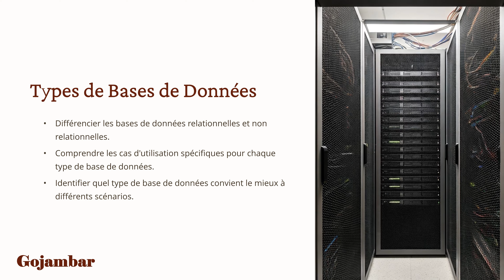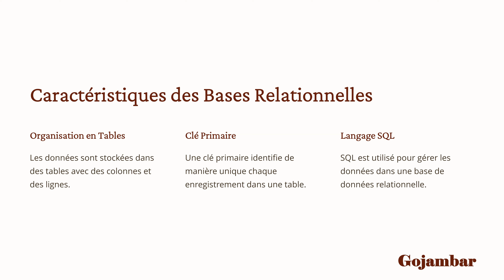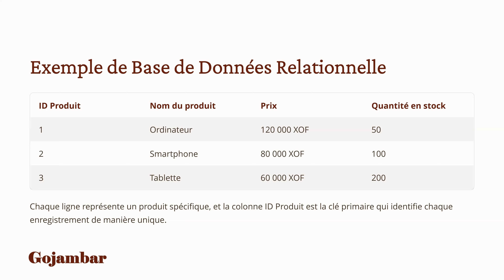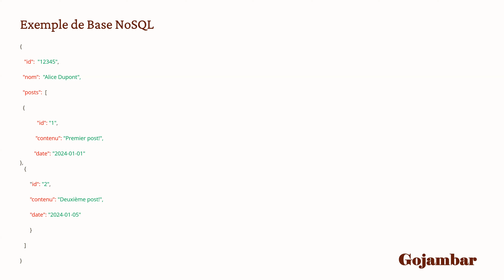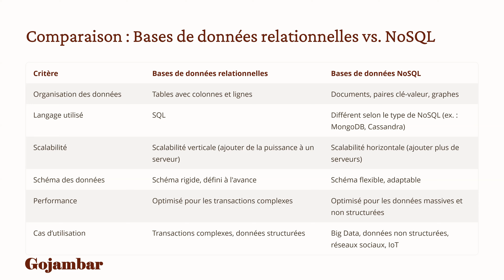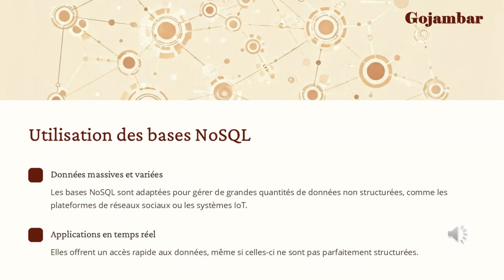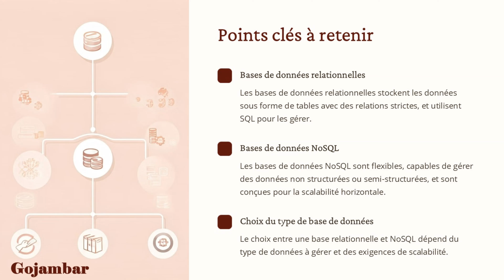Différents Types de Bases de Données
Relationnelles ou NoSQL ? Découvrez les deux grands types de bases de données et leurs applications. Dans cette vidéo, nous comparons les bases de données relationnelles, comme MySQL, et les bases NoSQL, comme MongoDB. Comprenez leurs différences et apprenez à choisir la meilleure option pour vos besoins en gestion de données.